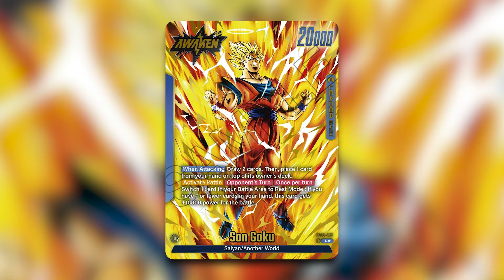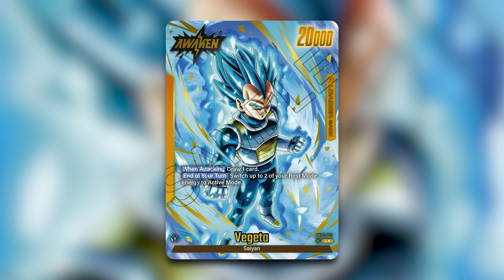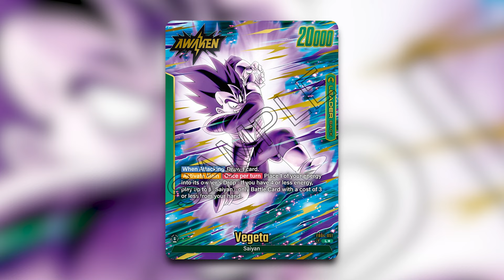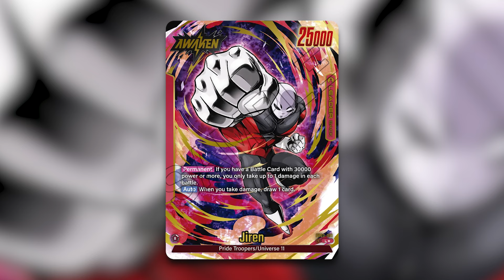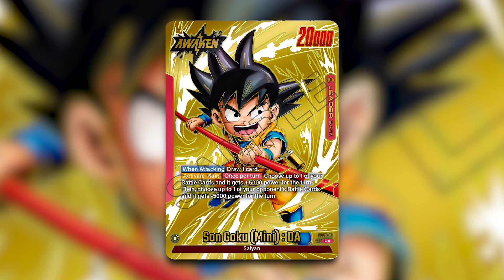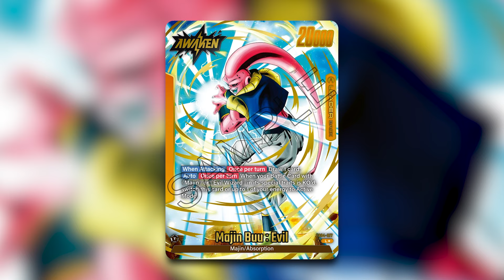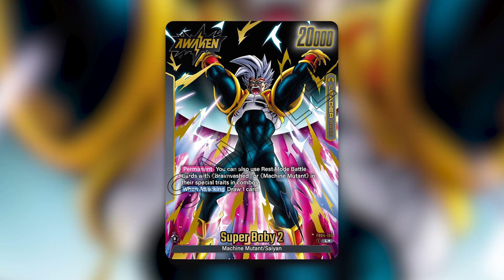The Best Decks of Fusion World FB04 -Ultra Limit-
Espira jumps into Dragon Ball Super Fusion World going over the best decks of FB04 Ultra Limit and what he thinks will be the topping lists for the Finals Tournament.